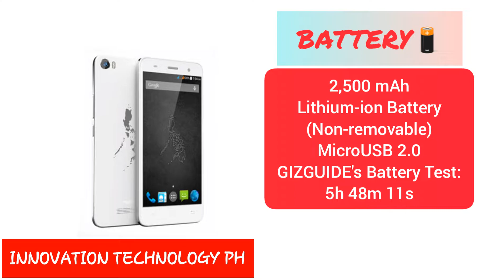MyPhone my31 in 2022! | SPECIFICATIONS & PRICE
This Information is Self Researched by INNOvationTECHnology PHilippines.

Follow INNO TECH PH on Instagram:
inno_tech.yt
LIKE US! on Facebook: Aleter Productions

VIDEO BY Alexander FLAUTA:
TwT: KingJay_JurilleJack

INNO TECH PH
innovation technology philippines